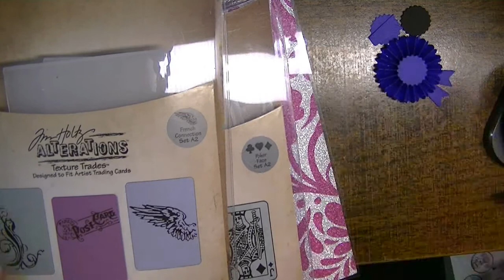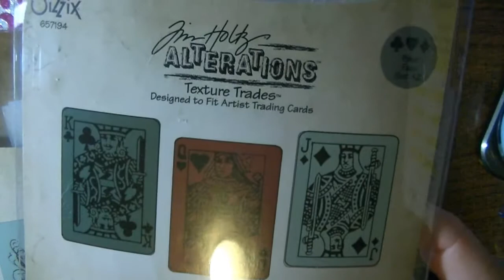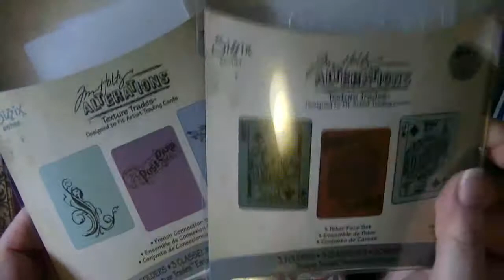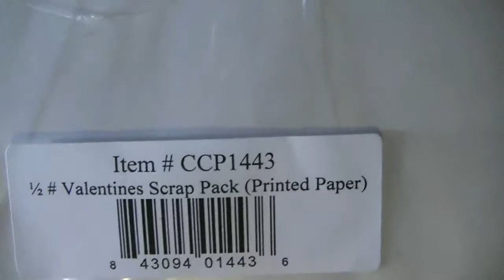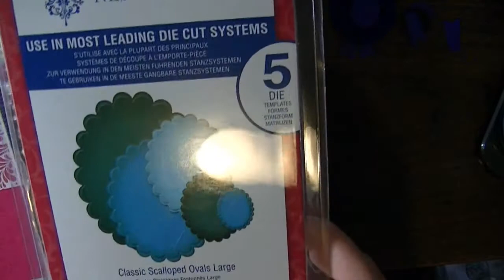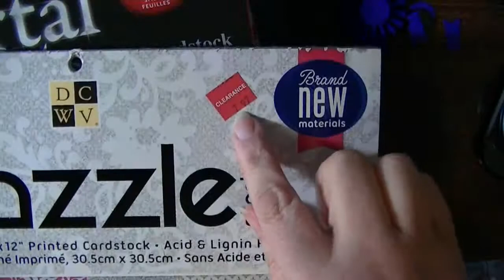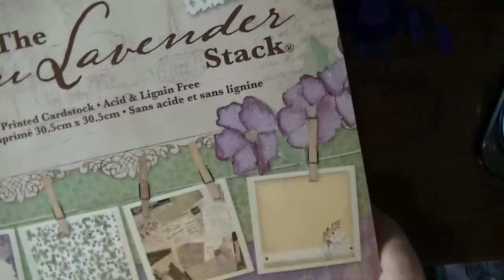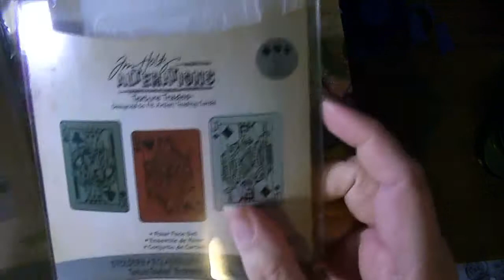AC Moore & Joann Haul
I promise that this it the last haul. for today. :)